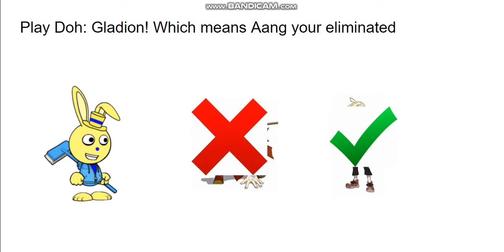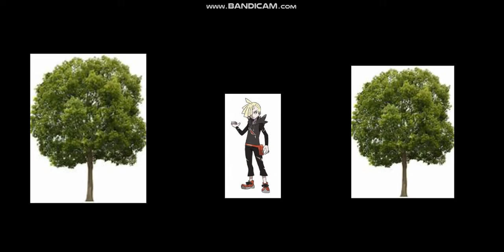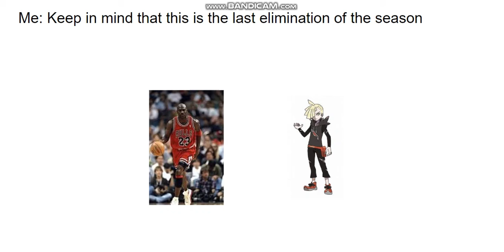Character Elimination Season 2 Episode 25: (VOTING CLOSED)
The final 3 have to find A Pichu amiibo to make the finale but who will make the finale...